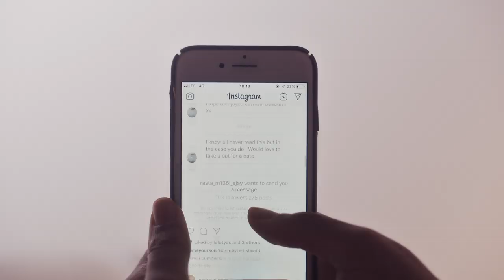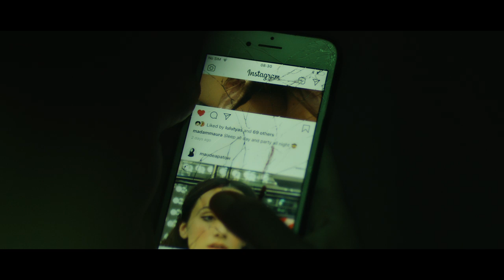Double Tap | Horror Comedy Short Film about Social Media Addiction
A screen-obsessed teen ignores an Instagram meme chain and unleashes a Dickless Troll. Big mistake.

Part of our SXSWshorts coverage of films affected by the cancellation of SXSW 2020 (a new film every day from 3/15 to 3/20), "Double Tap" is a short, satirical, and fast-paced comedy/horror from Eros Vlahos.

"There are films that demand a theatrical viewing. Films where the director would have nightmares at the thought of a person hunched over their mobile device watching their hard work on a 5.6″ screen – this isn’t one of them. A short that would feel at home both on the festival circuit (probably a Midnight screening) or in your browser, Eros Vlahos (Right Place, Wrong Tim) returns to S/W with his fast-paced comedy/horror "Double Tap" – the story of a Dickless Troll hungry for likes." -S/W Curator Rob Munday

DOUBLE TAP
Written & Directed by Eros Vlahos

Cast & Crew
Olive Grey
The Dickless Troll
Editor: Flaura Atkinson
DOR: Rob O'Kelly